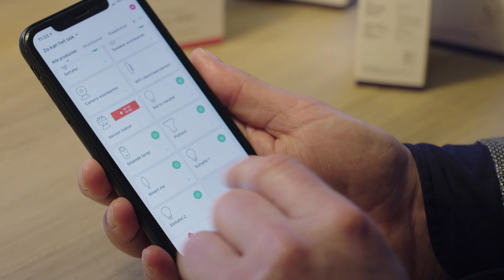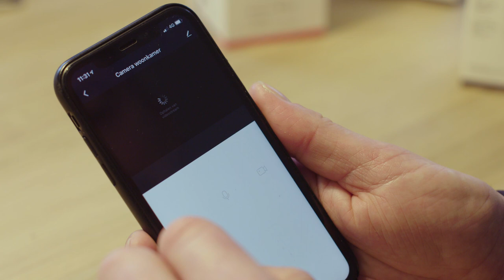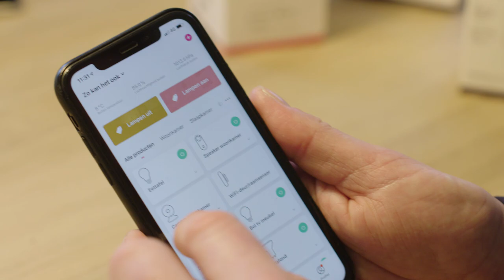Marmitek Smart me | Zo Kan Het Ook | Smart home | Lighting | Power | Security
Het Smart me concept van Marmitek uitgelegd in het tv-programma: 'Zo Kan Het Ook'

In het kort:
Marmitek Smart me zijn slimme producten die te bedienen zijn via je telefoon of tablet met de Smart me app. De producten verbinden rechtstreeks met wifi waardoor de tussenkomst van een HUB of gateway niet nodig is.

Alle producten zijn te bedienen met Google Home en Amazon Alexa

The Smart me concept from Marmitek explained in the tv-show: 'Zo Kan Het Ook' (Dutch only)

Marmitek Smart me are smart home product which are controllable by smartphone or tablet using the Smart me app. These products connect directly with your wi-fi network eliminating the need for a HUB or gateway.

All the Smart me products works with Google Home and Amazon Alexa